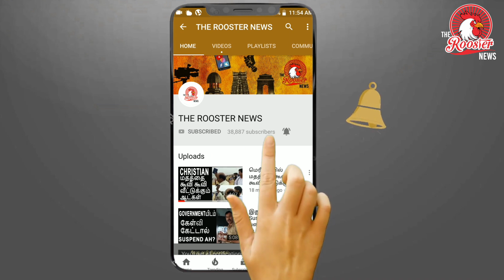Israel-Hamas News : Gaza residents flee after Israel's warning; US says 24-hour deadline 'tall order